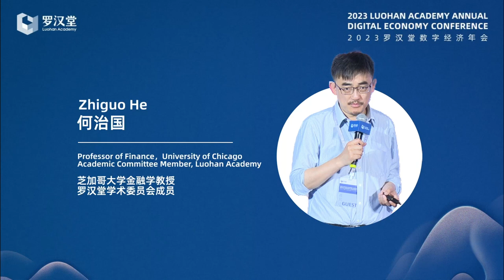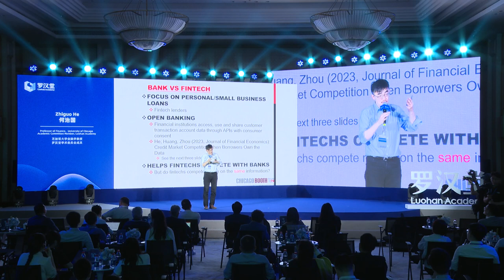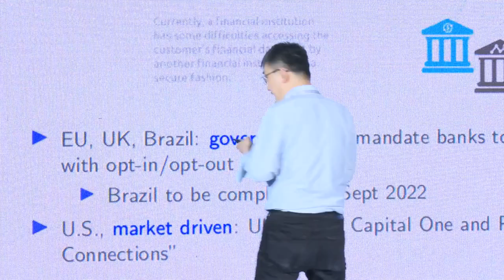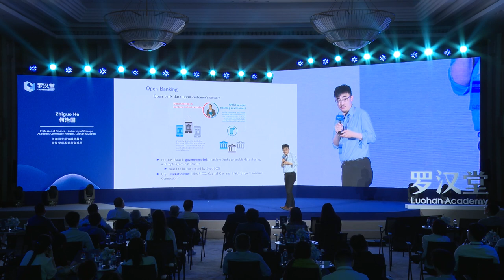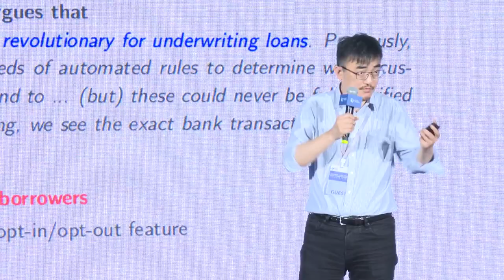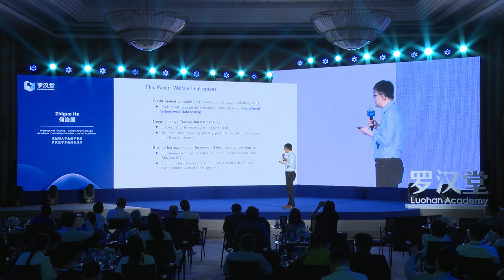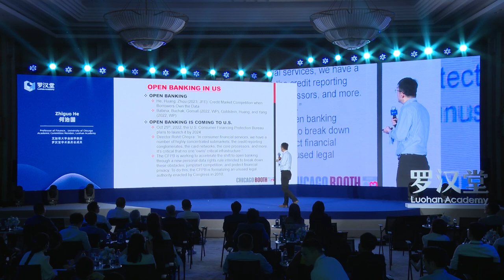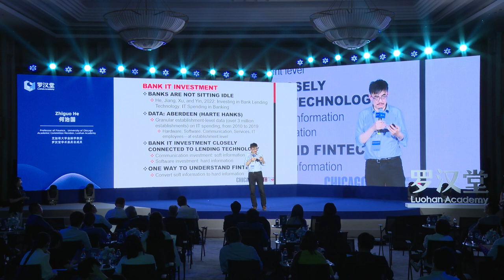2023 Annual Conference - The new Stage of Fintech: Zhiguo He (University of Chicago)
Open banking and its challenges by Zhiguo He (Professor of Finance, University of Chicago)
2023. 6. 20, Hanghzou, China.